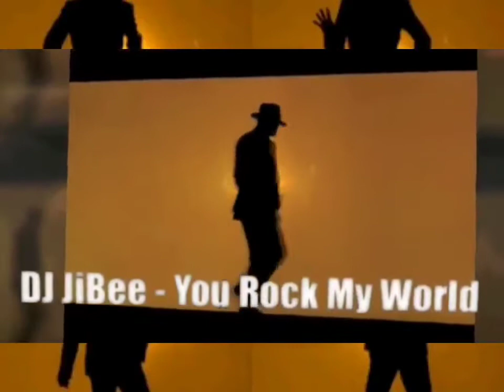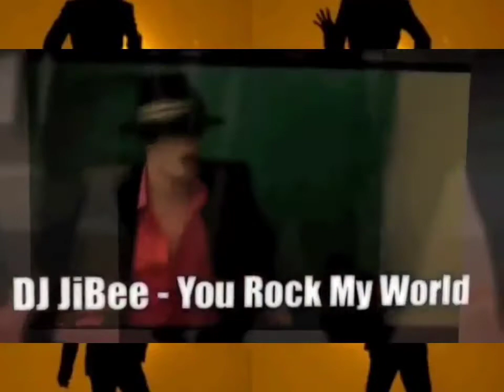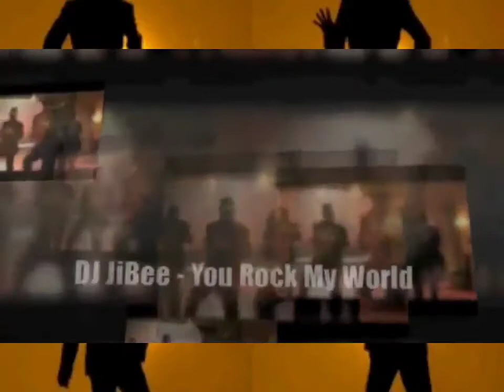Michael Jackson - You Rock My World (Club Remix DJ JiBee)(High Quality Remastered)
Remix & Video Courtesy Of: JiBeeDJ
Here's The Link To The Original Version

Produced By: Michael Jackson & Rodney Jerkins

Written By: Nora Payne, LaShawn Daniels, Fred Jerkins III, Rodney Jerkins & Michael Jackson

Mastering Engineer: Bernie Grundman
Editor: Stuart Brawley & Harvey Mason Jr.
Recording Engineer: Rodney Jerkins, Brad Gilderman, Jean-Marie Horvat & Dexter Simmons
Label: Epic Records
Background Vocals: Michael Jackson
Instrumentation: Michael Jackson & Rodney Jerkins
Mixing Engineer: Bruce Swedien & Rodney Jerkins
Intro Vocals: Chris Tucker & Michael Jackson
Recorded At: Record One (Sherman Oaks, CA) & Sony Studios (New York City)